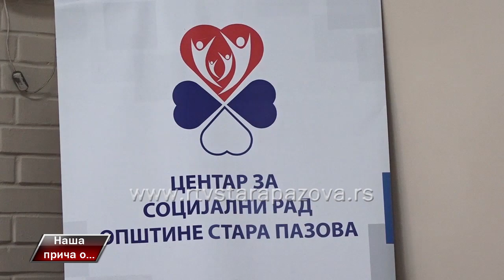Naša priča o Socijalnim radnicama